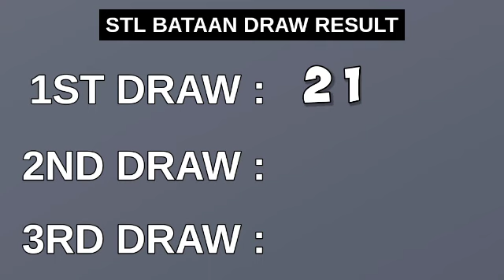1ST DRAW, STL BATAAN 11AM Result Today April 21, 2023 Morning Draw Result Philippines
STL Small Town Lottery, First draw result for STL BATAAN STL Pares Game.
STL BATAAN 1ST DRAW RESULT TODAY
GAME: STL BATAAN 1ST DRAW

Here is the STL BATAAN Result Today (11:00 AM DRAW RESULT).